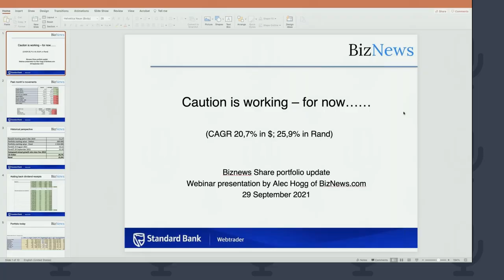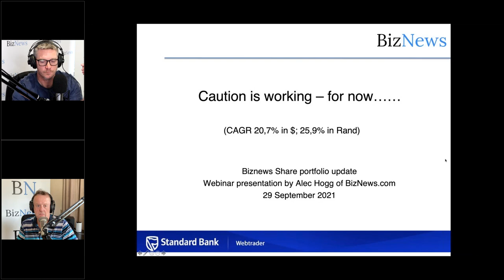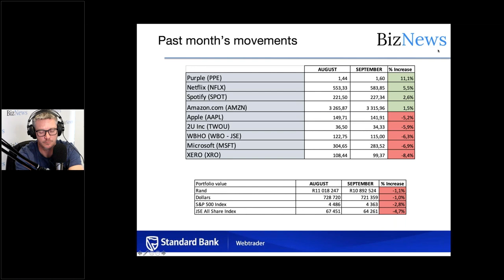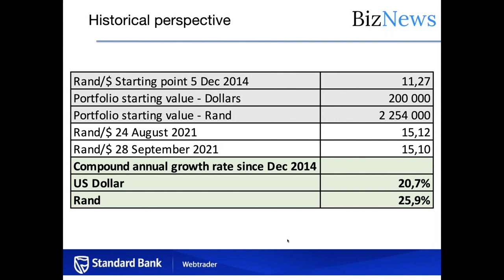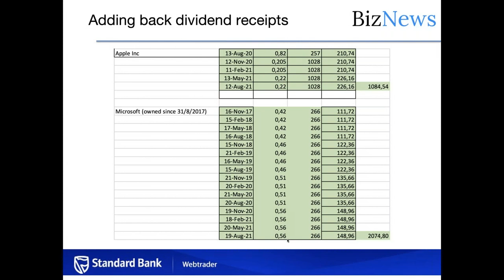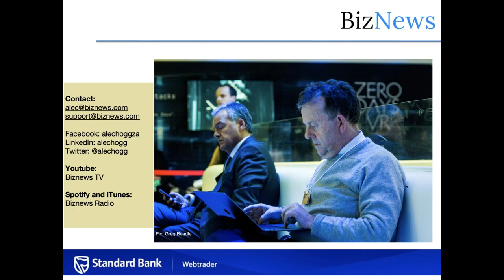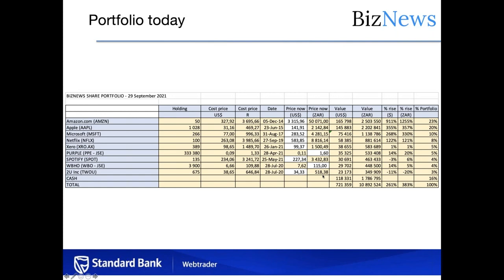Global portfolio webinar: Caution is working - for now ...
The BizNews Share portfolio, launched in December 2014, has delivered spectacular returns for South African investors. Every month, BizNews founder Alec Hogg updates the latest developments at the companies whose stocks are held in the portfolio. Although the strategy has been to buy and hold, the portfolio has seen some adjustments over the five and a half years since its creation. Today roughly two thirds of the assets are invested in US exponential growth stocks and the balance in carefully selected JSE-listings. This is the September 2021 update.